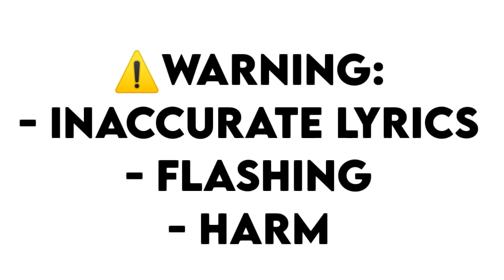[AU] I'm not human | Ft. Richard & Laura | Piggy | Gacha Club | Preview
Fr tho, they ain't humans.

Also, I'm sorry if the rigs and tweening sucks qwq, I tried some new stuffs and I'll improve them in the future ^^, and sorry for the inactivity

R.I.P. Quality 💀
Concept? :
— Idk, they met. Yse, Laura is part of my piggy au (piggy book 3/present) ay e.

   Also, Richard's name will be the same since his sister, Bunny, has a simple name, he can't just have a super og name so ya.

Original - idk, comment if you know qwq

⚠️! The characters used in the video belonged to the owner of the channel (Ocs) and the creators of Piggy !

⚠️! Before putting my content in reaction videos, you must ask for my permission first; To credit, you must link my video on the description/comment !⚠️

I hope you enjoyed!